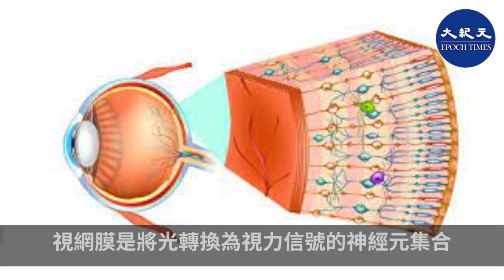藍光不會傷害視網膜並不意味著電子設備是無害的，或者藍光不會影響人們的眼睛。由於其波長，藍光確實會破壞健康睡眠的生理機制。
藍光
視網膜
破壞健康睡眠